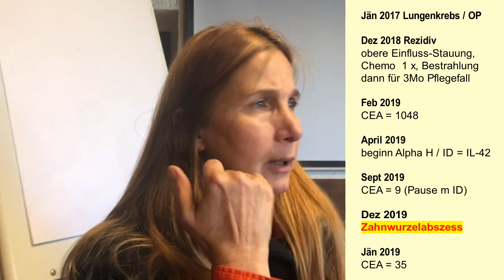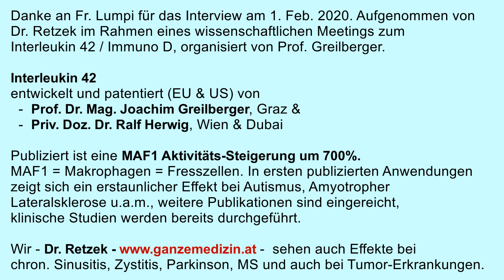entzündeter Zahnherd entleert sich durch einmalige Anwendung eines Immun Zytokins IL 42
bei einer Krebspatientin (Lungenkrebs - Rezidiv - erstaunliche Rückbildung dank IL-42) entleert sich ein entzündeter Zahnherd durch einmalige Anwendung des Immunpräparates (wasserlösliches Vitamin D)
Erfunden und patentiert von PDoz Ralf Herwig (Wien) und Prof. Joachim Greilberger (Graz) wird dieses Nahrungsergänzungsmittel dzt. intensiv beforscht und publiziert.

Interview aufgenommen am 1. Febr 2020 in Lassnitzhöhe anlässlich eines wissenschaftlichen Tages der Fa HG-Pharma zum Immuno D und Alpha H

Dr. Helmut Retzek, Arzt, Integrative (Ganzheits-) Medizin, Homöopathie
- Portal für Recherchen in der Forschungs-Datenbank zum Thema "umfassende Gesundheit"